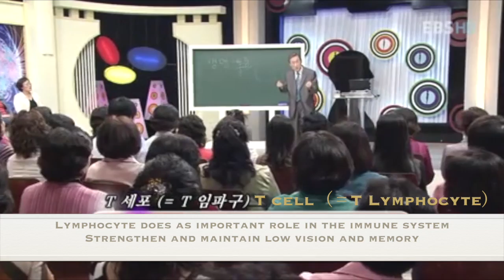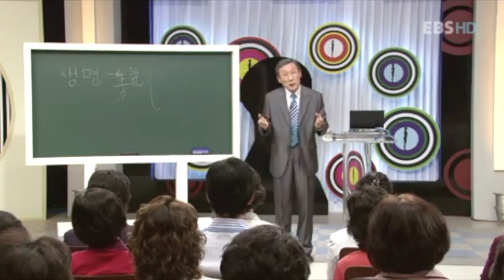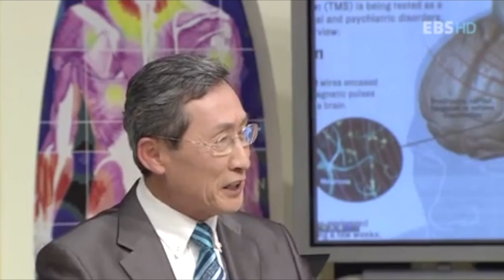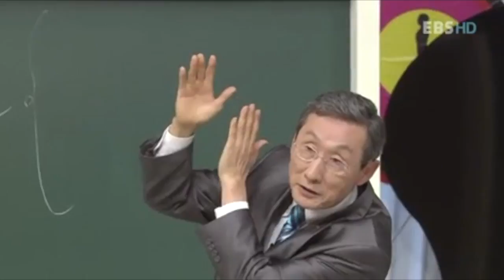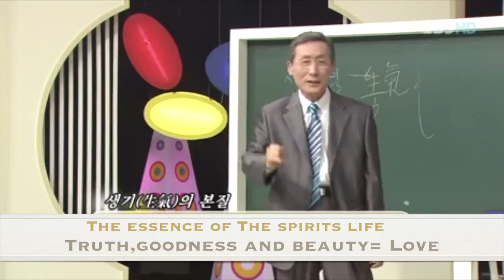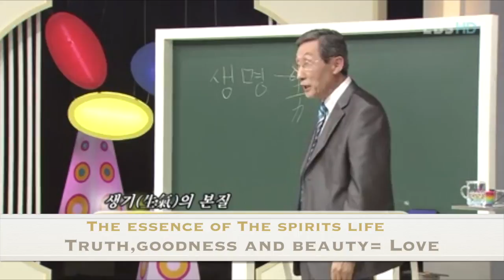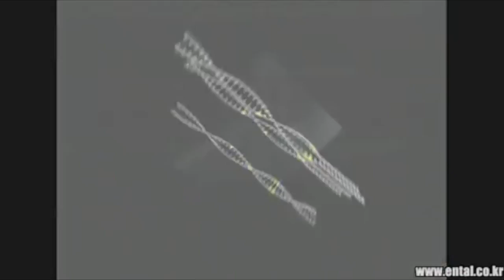#4 Electrical appliances and life ones( English dubbing)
The 2nd Dr. Lee's lecture  staying healthy and  fit by DNA #4 Electrical appliances and life ones( English dubbing)